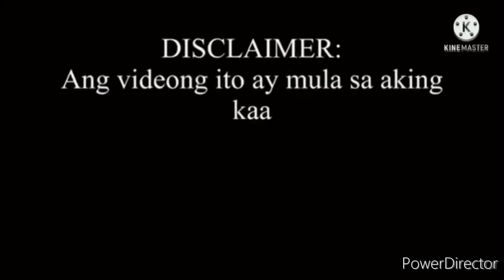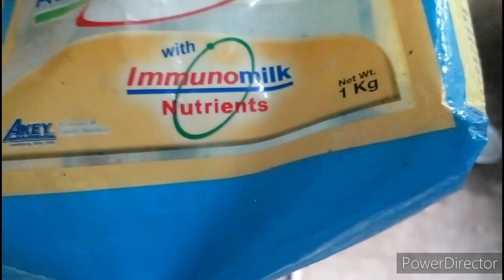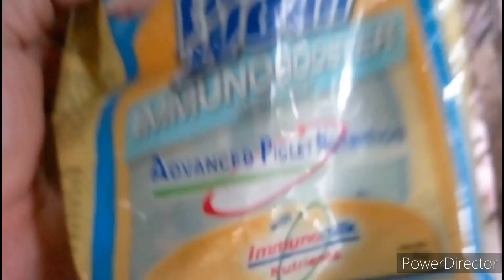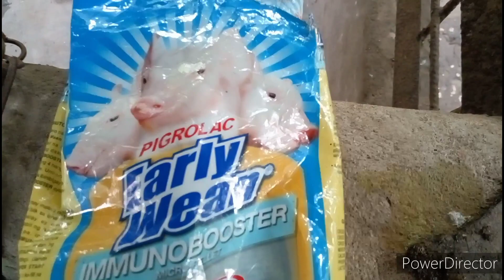ANO ANG IMMUNO BOOSTER?Vlog#668#immunobooster#pongsetras